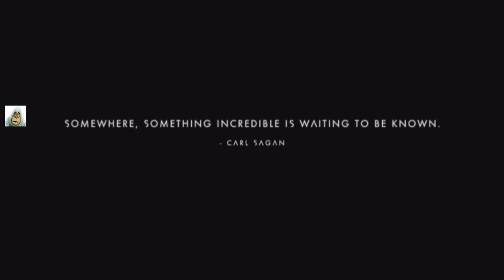Dying is easy #35 (Visions)(Jun 2019) No Man's Sky(PS4)Idd Jutt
Explore the worlds in the multi-verse that is No Man's Sky. With luck stay alive and not break our precious legs. As a "walk through" or "lets play" on PS4.

Foundation , Path Finder , Atlas Rises , Next , The Abyss , Visions , Make Money , Salvageable scrap , ancient bones , corrupt sentinels , Freighter , Frigate , obsolete technology , Red Systems , Green Systems , Running Rock , Fleet Control, cloud base